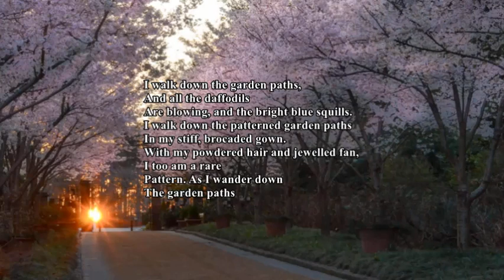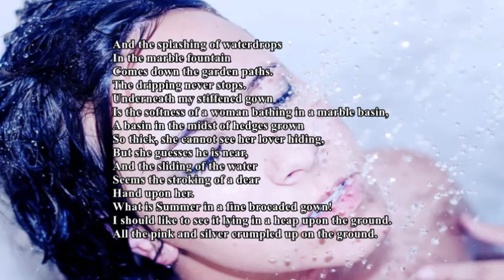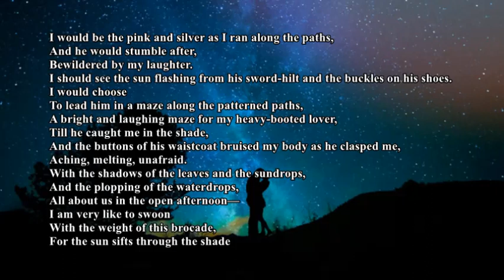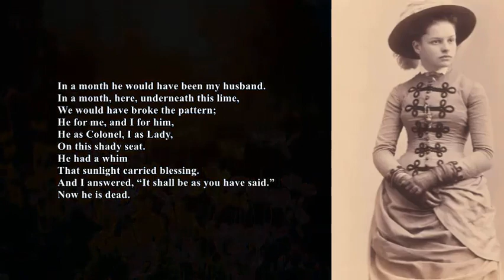"PATTERNS" - Amy Lowell - 1921 - Illustrated Poetry Reading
This richly illustrated video features a reading of Amy Lowell's poem "Patterns".  The persona chafes against her socially required role, and seems implicitly anti-war.  This imagist poem uses multiple images and many poetic devices to portray the objects and surroundings of the poem, which poignantly captures the grief a woman, one of great beauty, vitality, and apparent youth who has just learned of the death of her fiance. NOTE:  The Channel illustrates both poetry readings and music, usually classical.  (March 10, 2021)